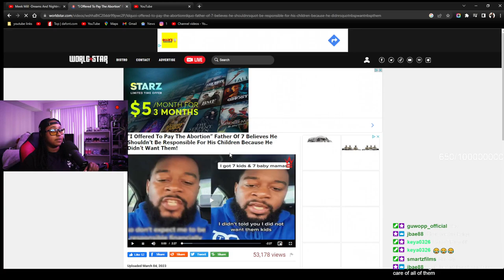Buddy is TRIPPEN...Dude has 7 KIDS with 7 different BABY MAMAS and won't take care pf ANY of them 😲😬